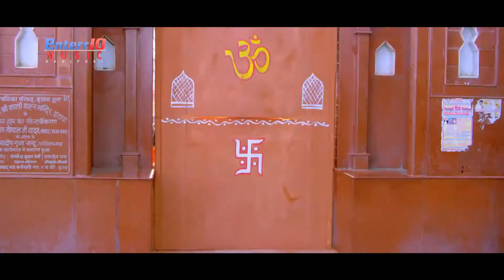BABRI MASJID Official Trailer Khesari Lal Yadav, Kajal Raghwani BHOJPURI M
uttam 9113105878